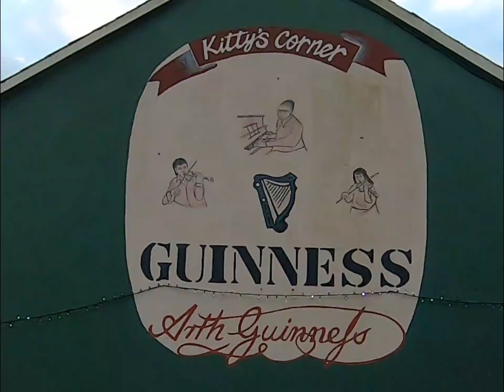Cycling on a windswept Clare coast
Cycling Vlog grabbing a few hours on the wave bashing north Clare coast